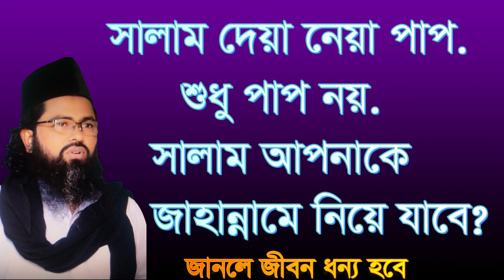সালাম দেওয়া পাপ. শুধু পাপ নয়. জাহান্নামে নিয়ে যাবে salam dea nea pap salam apnake jahanname